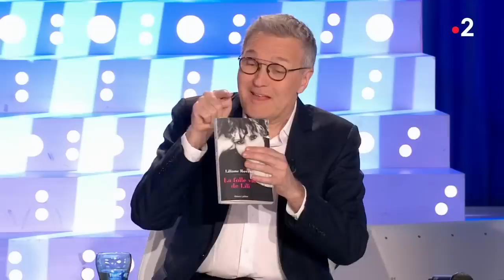Liliane Rovere - On n'est pas couché 13 avril 2019